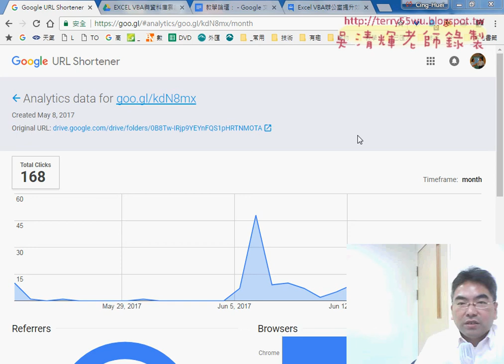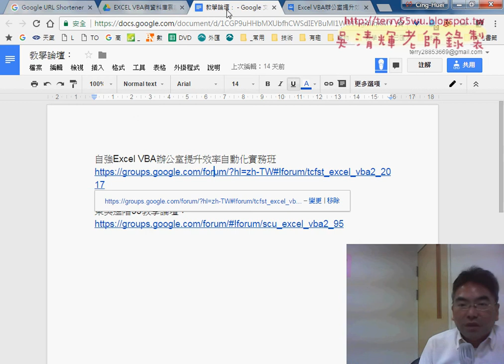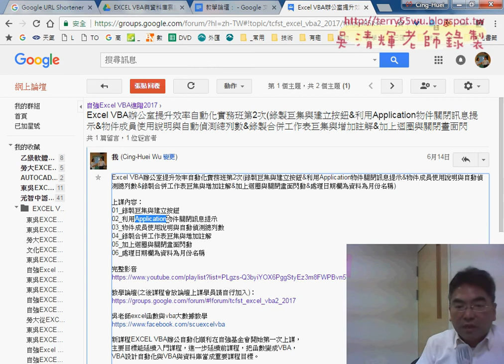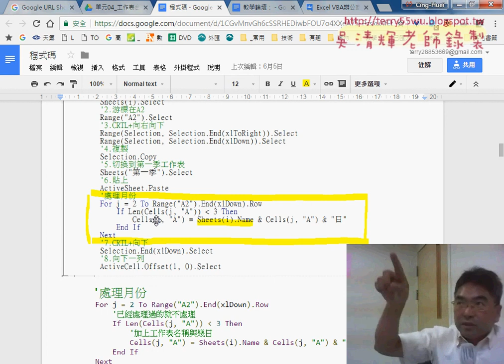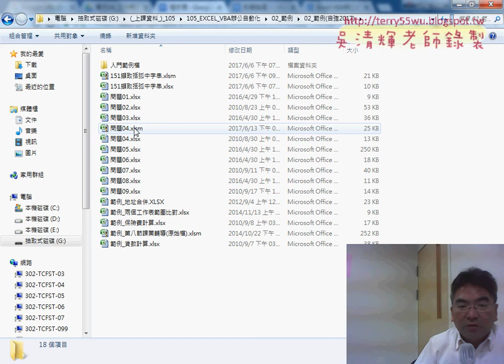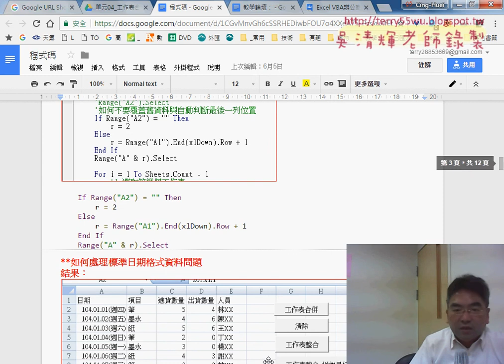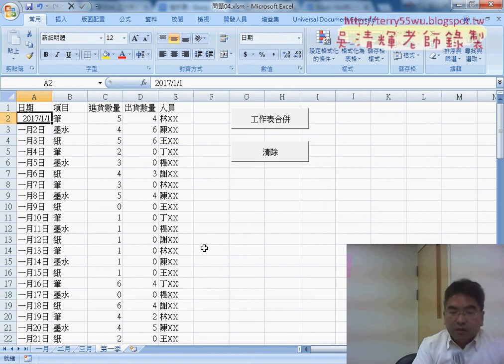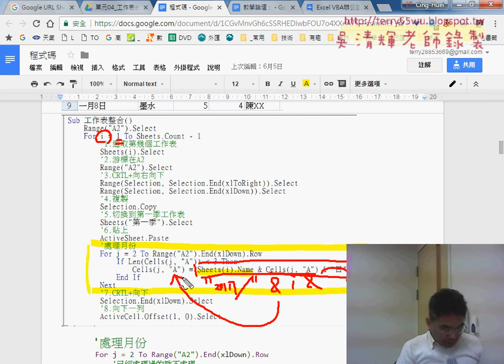01 重點提示與修改日期為標準日期